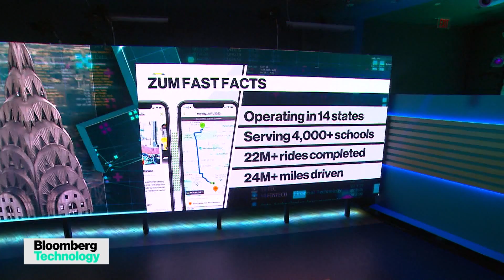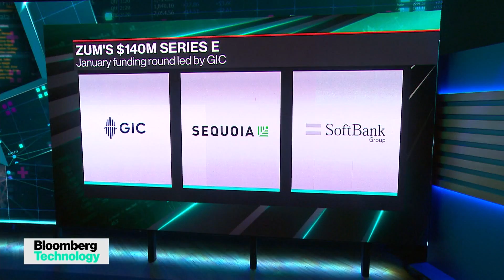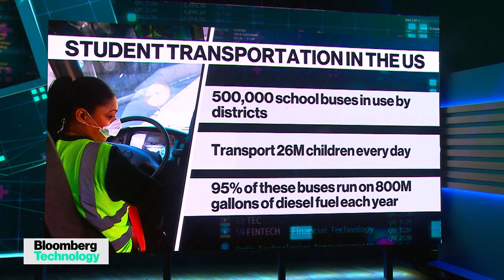The US Is Getting First Fully-Electric School Bus Fleet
Starting this coming August, Silicon Valley startup Zūm will provide 74 electric buses to the Oakland school district, making it the first all-electric bus fleet serving a major US school district. These buses will also supply 2.1 gigawatt-hours of electricity to the Bay Area power grid, which is enough energy for 300 to 400 homes. Zum CEO and Founder Ritu Narayan joins Ed Ludlow on "Bloomberg Technology."